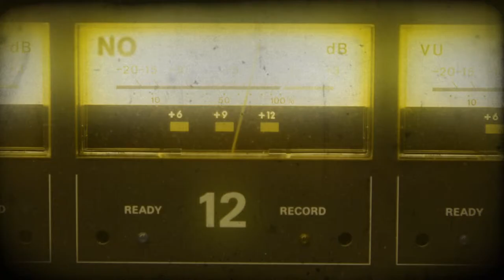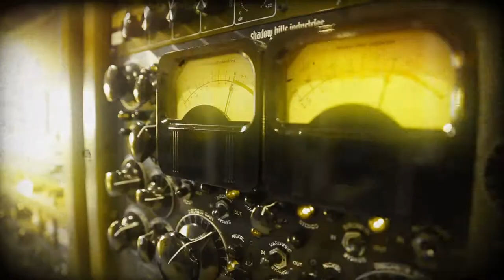Atlanta Music School: Hip Hop, EMP, Live DJ, Audio Engineering & more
THE ATLANTA RECORDING CONNECTION AUDIO SCHOOL
3333 Piedmont Road, Suite 2050

You've got dreams of taking over the Atlanta music scene and then the world. Well, it's time to stop dreaming and start doing.

Get inside the music business with the Recording Connection.
With us you work with and learn from famous music artists, legendary audio engineers, renowned music producers.

The Recording Connection six month music courses train you be a professional with hands-on instruction inside a major music
production room or top recording studio.

By apprenticing next to a music legend, acclaimed engineer, producer or music-business heavyweight you'll learn the ins and outs of the music business. Learn first-hand how things
are really done to make the music you love, and gain valuable hands-on skills so you can jump start your career in the music business.

Whether you want to be an artist, a producer or both, we are the only school that’ll bust you in the door and get you inside the rooms you need to be in. We are The Recording Connection and we can and we will jumpstart your career in the music business unlike any other school. Nobody connects you like the Recording Connection.